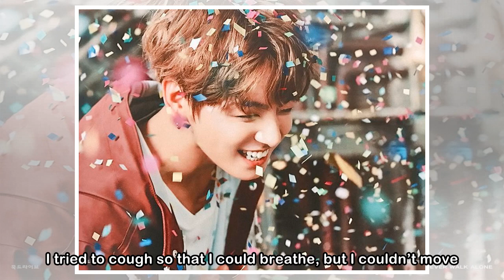Fans hunt for explanation as BTS Jungkook’s The Notes entry is released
Big Hit Entertainment got ARMY fans hunting for explanation, theories and clues again as it released the latest The Notes diary entry coming from Jungkook. This is part of the ‘The Most Beautiful Mome...